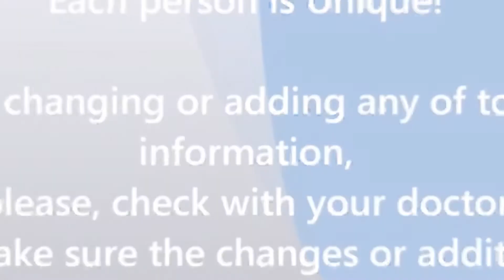Top Exercise for Hockey Stride Performance - Wall Knee Drives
Stride stability and the ability to get full hip extension is a huge factor in your strides power, speed and efficiency!

Wall Knee Drives

Although this exercise looks more like a sprint technique, the overall mechanics will help improve your stride on the ice! The focus here is to understand and develop triple extension on the back leg and triple flexion on the front leg.

Start out with a slow march to develop the movement. Once you develop the overall mechanics you can focus on the explosiveness and power of the exercise!

Great to add in as a game day activation!

The plate adds some resistance to push but mainly gives you an external cue to focus on as you explosively push the plate back.

Training Aspects Hockey performance: Is where you go to Unleash the potential!
The Ritz Plaza
910 Haddonfield-Berlin rd. Suite 5B
Voorhees, Nj

Around the corner from the Flyers skate zone in Voorhees.

Don't live near Voorhees but want us to help you unleash the potential!
Just by contacting us we'll send you an invitation to our interactive training app

Hockey performance training is like a puzzle. The only way you get true results is by taking the right pieces and connecting them. Using random exercises that are demonstrated as the best exercise may not fit your specific needs. Get assessed and get a program that will get you to the next level.

Facebook Training Aspects